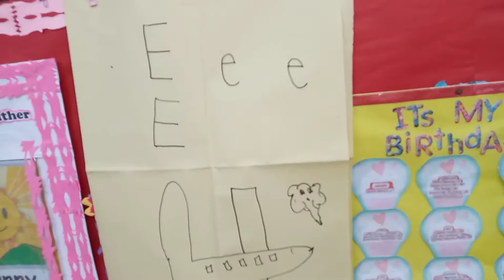Thalie5 kinder ,afternoon session,feeding time,she eats chicken adobo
created by VLLO editor
Kid &Pet
misic1;title A peacefull Meadow
music 2:title Play
thalie eats rice and chicken adobo
day care feeding